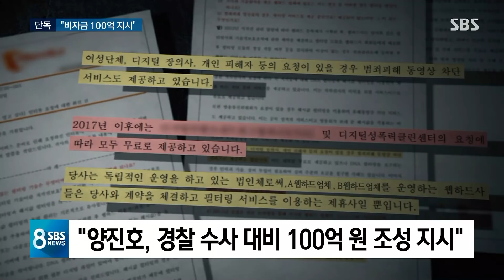[단독] "양진호, 경찰 수사 대비 100억 준비 지시"…내부자 폭로 / SBS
문제의 양진호 씨 관련해서 오늘(16일) 저희 취재팀이 새로운 사실 하나를 또 확인했습니다.

'그것이 알고 싶다'에서 자기 이야기가 방송된 직후에 경찰 수사가 들어올 수 있으니까 대비용으로 돈 1백억 원을 준비하라고 지시를 내렸다는 겁니다.

그리고 일부 돈이 실제로 나가기도 했다는데, 이 돈이 어디로 흘러간 것인지 수사를 해야 될 것 같습니다.